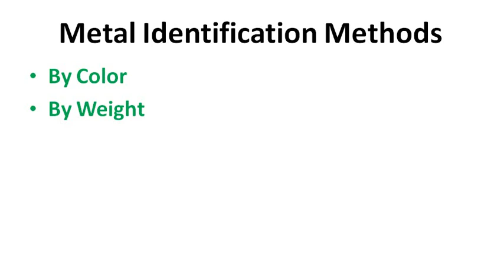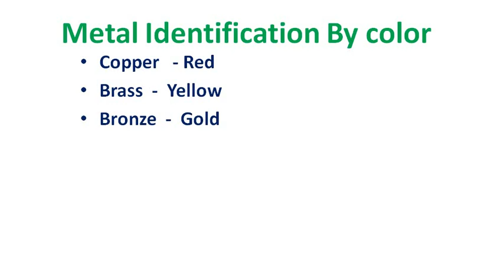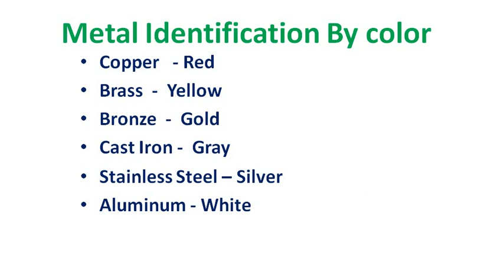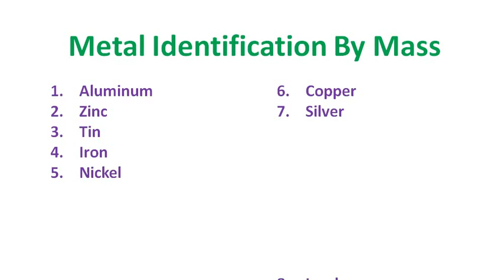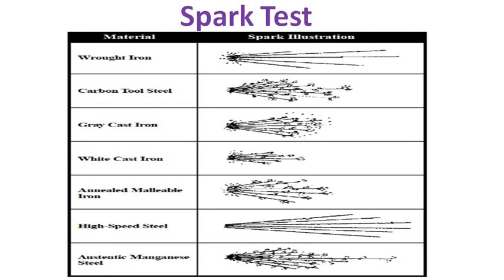Spark Test|Spark Test Marathi|Metal identification techniques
This video is about spark test or metal identification test for mechanical Engineering